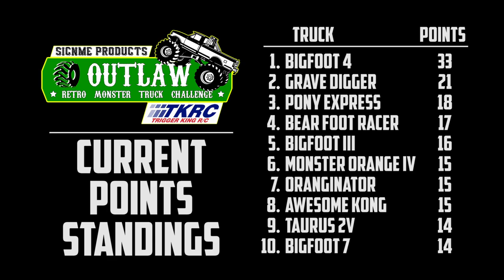SEASON FINALE Outlaw Retro Brkt 1 - Aug.29, 2021 - Trigger King R/C Monster Trucks